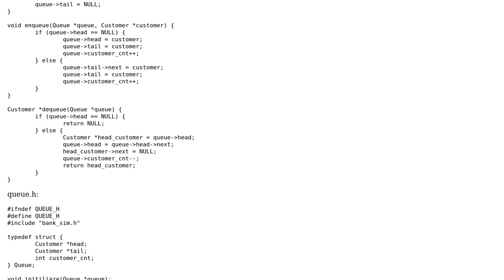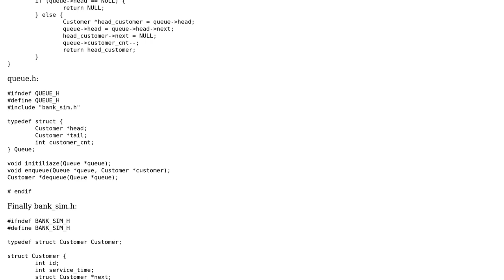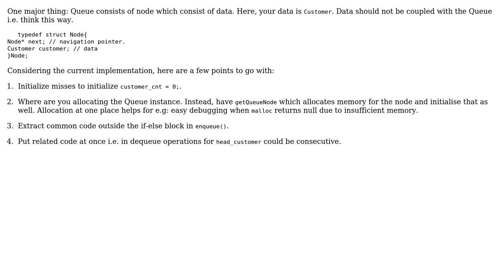Code Review: Implementing a simple queue in C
With thanks & praise to God, and with thanks to the many people who have made this project possible! | Content (except music & images) licensed under CC BY-SA | Music | Images & others | With thanks to user thepace user mrQWERTY user glampert user 200_success and the Stack Exchange Network Trademarks are property of their respective owners. You are responsible for your own actions.